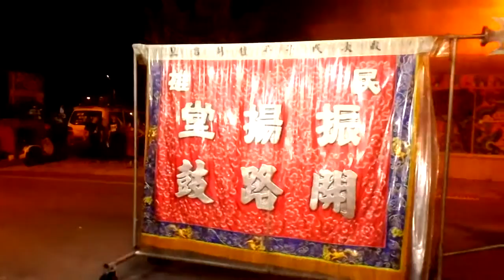2015年5月9日南寮尊新堂廣澤尊王開光回駕繞